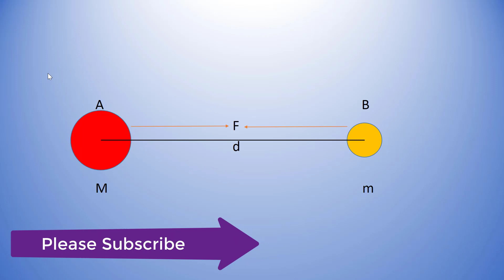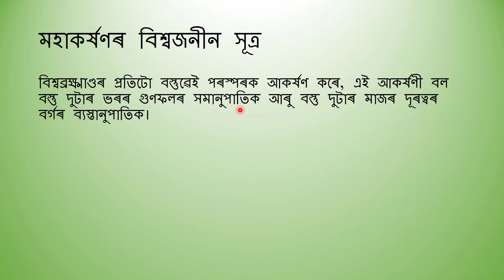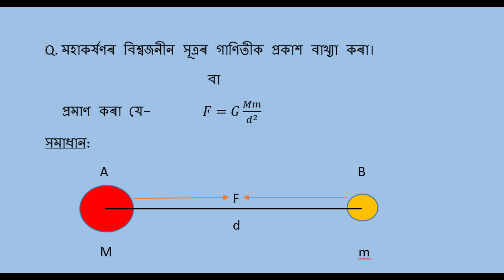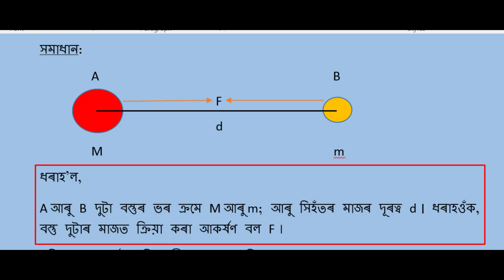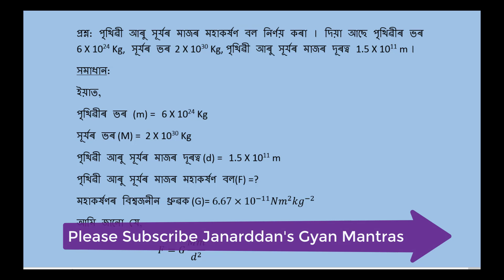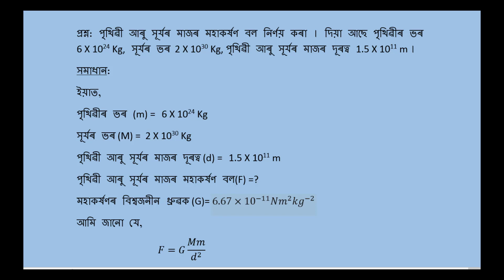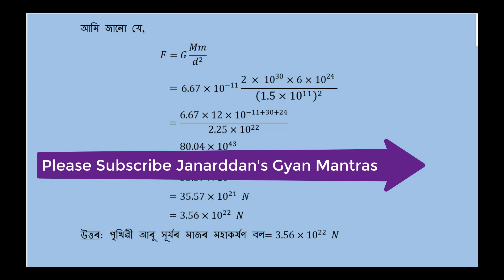Gravitation part 1 for Class IX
নৱম শ্ৰেণীৰ বাবে মহাকৰ্ষণ পাঠটিৰ প্ৰথম খণ্ড